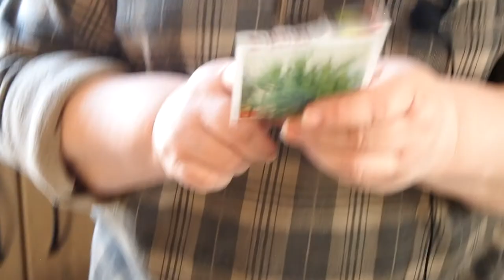Посадка травы Эстрагона (Тархун) сорт Гудвин в горшочек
В апреле высаживаем семена Эстрагона-Тархуна в горшочек, а уже где-то в конце мае июне будем высаживать его в саду. Эту траву планирую в будущем использовать как специю
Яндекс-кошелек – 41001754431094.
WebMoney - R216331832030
Карта-Сбербанк - 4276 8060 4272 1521